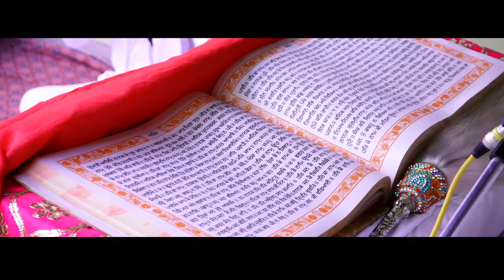Wedding Highlights 2023 Harwinder Singh & Hardeep Kaur S.K.S Photography 9876704123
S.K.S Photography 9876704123